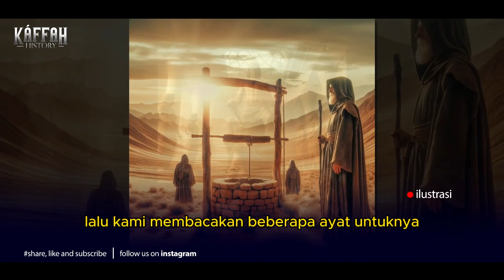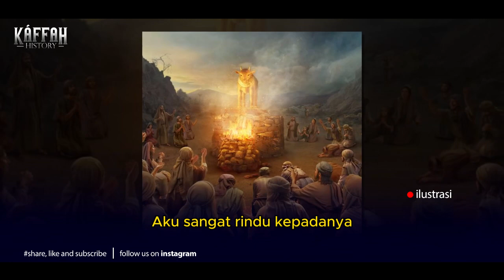Akhir Hidup Penyembah Berhala yang Mendapatkan Hidayah